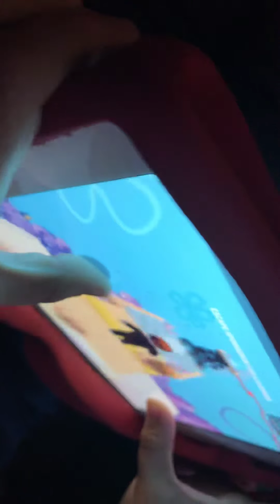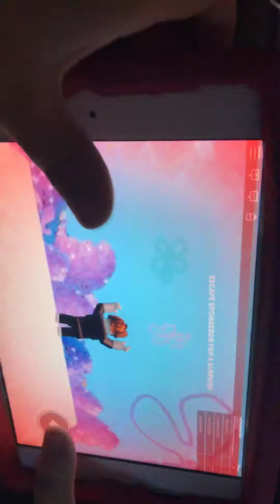March 10, 2019